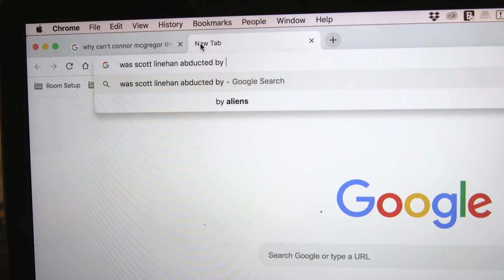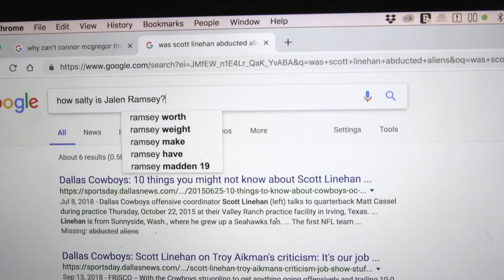Cowboys Fans During the Jaguars Game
How Cowboys Fans Reacted to the Jaguars Game

Cowboys Fans During the Jaguars Game Credits:
Directed, Edited, Written, & Shot by: Scooter Magruder